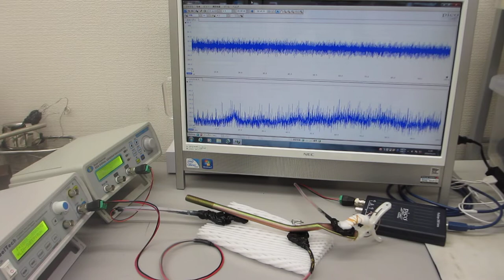金属部品の表面改質（超音波発振制御システム）